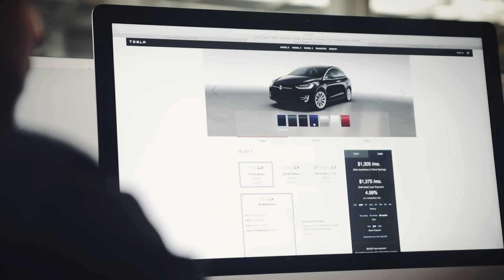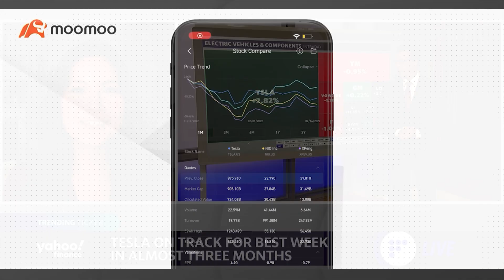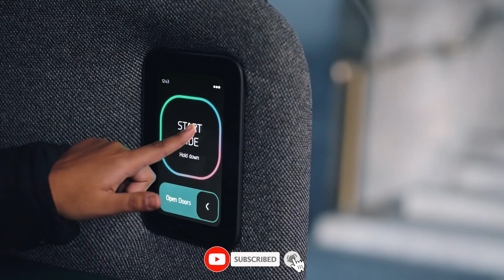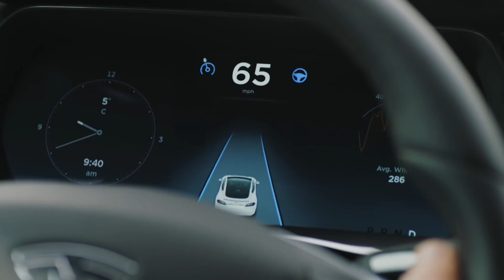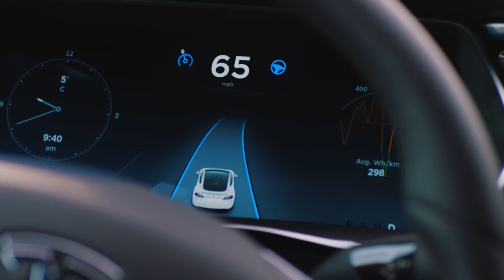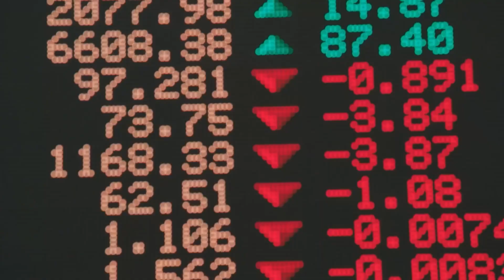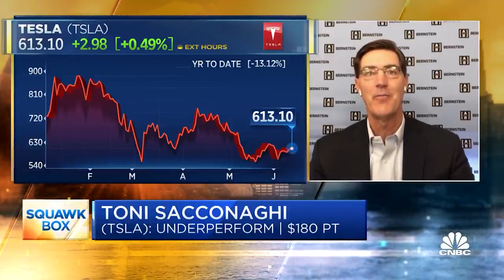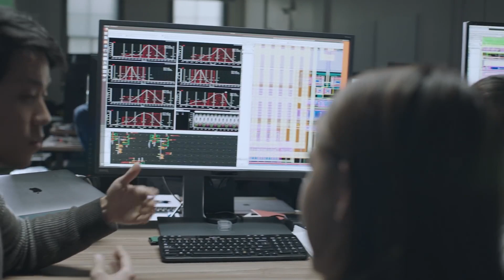Expert Just Revealed Insane NEW Tesla Stock Price Target!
Get 🔥15 Free Stocks on Moomoo! Limited-time! 👉🏻 Open an account and deposit via my

🎁 1 Free Stock Draw for Account Opening
🎁 5 Free Stock Draws for deposit ≥ $100
🎁 15 Free Stock Draws for deposit ≥ $2000
Check the bonus page for more information!